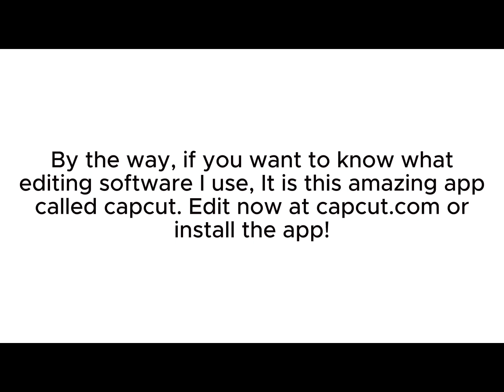Zooba Battles (Part 2)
Part 2 of Zooba Battles